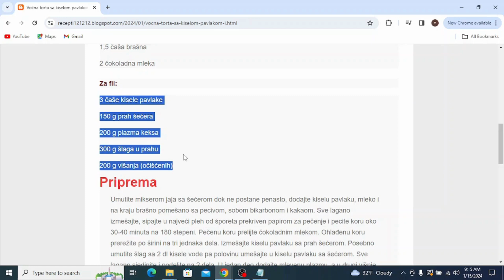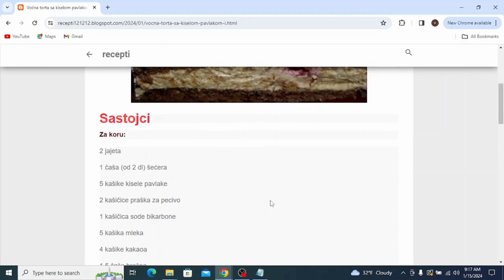Voćna torta sa kiselom pavlakom i plazmom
torte recepti,
torte ivanjica,
torte stamevski,
torte akcija,
torte andjelcic,
torte arandjelovac,
torte aman,
torte automobili,
torte aurora,
torte arilje,
torte autici,
torte bez pečenja,
torte beograd,
torte barbie,
torte brze,
torte barbi
torte bez jaja
torte cena
torte cenoteka
torte crvena zvezda
torte cokoladne
torte cacak
torte coolinarika
torte crtezi
torte crvena zvezda sa slagom
torte dis
torte decije
torte dekoracija
torte dinosaurus
torte duga
torte dinosaurusi
torte elza
torte eskom
torte elsa
torte elsa i ana
torte elegantne
torte emily
torte egipat
torte edeka
torte fudbal
torte fudbalske
torte fudbalski teren
torte frozen
torte farma
torte fudbaleri
torte fondan
torte fortnite
torte flert nis
torte fortuna arandjelovac
torte gelato
torte gomex
torte gotove
torte golub
torte gradiliste
torte golubinci
torte hulk
torte heineken
torte harmonika
torte hofer
torte ignjo
torte idea
torte jednorog
torte jagodina
torte jeftine
torte jeni
torte japanski vetar
torte jednoroga
torte jednorozi
torte jafa
torte jez
torte jagodica bobica
torte kragujevac
torte kremaste
torte kraljevo
torte koje se ne peku recepti
torte krusevac
torte kupovne
torte kolaci
torte lidl
torte leskovac
torte lipa nis
torte lazarevac
torte lol
torte leptir
torte loznica
torte leon
torte lepe
torte maxi
torte motori
torte mladenovac
torte mala sirena
torte minecraft
torte meda
torte novi sad
torte nis
torte novogodisnje
torte na akciji
torte najlepse
torte obrenovac
torte partizan
torte patrolne sape
torte podgorica
torte posne
torte pepa prase
torte pancevo
torte partizan sa slagom
torte prodaja
torte pinterest
torte princeze
torte quarter
torte cokollate
torte quark
torte quark mandarinen
torte quadrate
torte quarkcreme
torte quark-sahne
torte qimiq
torte rodjendanske
torte roda
torte recepti cokoladne
torte ronaldo
torte ruma
torte recepti sa slikama
torte roblox
torte slike
torte torte
torte traktor
torte tropic
torte tik tok
torte traktori
torte tsv
torte trebinje
torte tivat
torte u obliku srca
torte univerexport
torte ukrasene slagom
torte ukusi
torte ukrasene slatkisima
torte užice
torte u obliku broja
torte ukrasavanje
torte vocne
torte vanilica
torte vragolic
torte valjevo
torte vozdovac
torte vrste
torte vidikovac
torte vranje
torte vrbas
torte vuk
torte winx
torte wien
torte winks
torte wolt
torte wien bestellen
torte werl
torte wednesday
torte wuppertal
torta cresima
torte youtube
torte
torte auto
torte aleksandra
torte ana i elza
torte akullore
torte ariel
torte ananas
torte al cioccolato
torte asmr
torte apfel
torte aus fertigen torten
torta ahogada
torte barbike
torte cetvrtaste
torte cake
torte crtani
torte coko moko
torte challenge
torte cokoladne jednostavne
torte čizkejk
torte cheesecake
torte cocomelon
torte cake tom and jerry
torte cute
torte cake dream cake